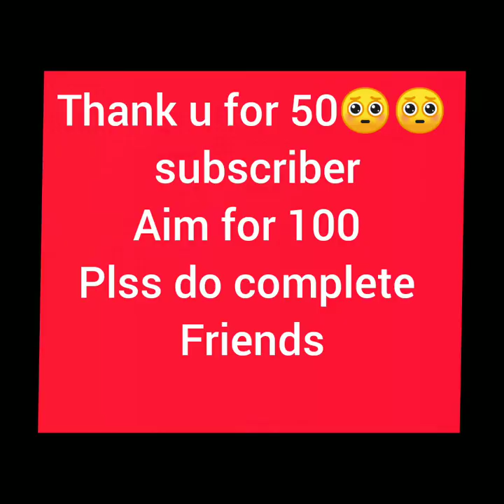FUNNY PETS WITH CHILDREN FUNNY VIDEO 🤣🤣🤣🤣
Enjoy the funniest and cutest video of the pets and animals about try to not laughf challenge funny animals live video but some of the animals and pets might actually surprised me and may be  you also if u seen full video like me don't forget to♥️ SUBSCRIBE ♥️TO ♥️ MY CHANNNEL for more entertainment please subscribe to my channel
Enjoy this beautiful videos